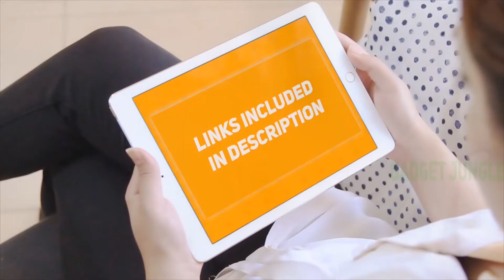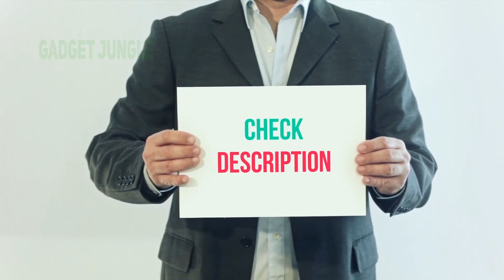The Best Hidden Spy Cameras - Mini Spy Camera 1080P Review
Mini Spy Camera 1080P - Is One Of The Best Hidden Spy Cameras Of 2021!